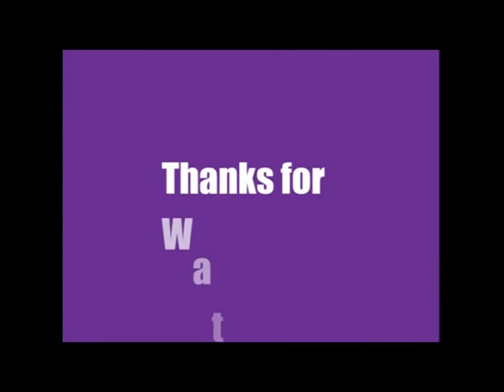Is the topic of abortion important to you?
Video Transcript:

At a very young age Emily was given the speech about the birds and the bees and the reason for this was because her parents did not want her to have to deal with the repercussions of an unplanned pregnancy. The introduction of a new baby in our life can usually be a great experience, that is of course if the child was planned. A life filled with sexual activity can be a positive thing, for men and women who happen to be married, but when these two individuals busy themselves between the sheets and don't cater for the fact that a child could be conceived, that is usually when the problem starts. I may be considered as a prude by some standards, but I still believe that abortion is an act that should not take place, but for one reason and that is if the expectant mother is at risk of losing her life. It is our permissive behavior when it comes to the pleasure that we seek that makes this generation much more open to taking the lives of their unborn babies. I offer no apologies to anyone who murders their helpless unborn child, because it is obvious to me that they do not appreciate the sanctity of a life anyway.